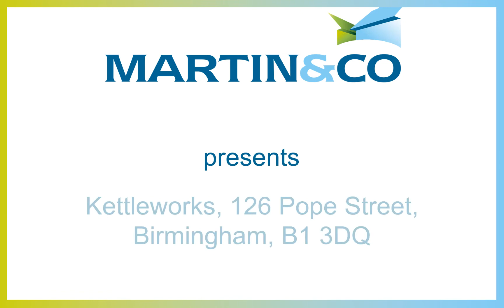Kettleworks, 126 Pope Street, Birmingham, B1 3DQ